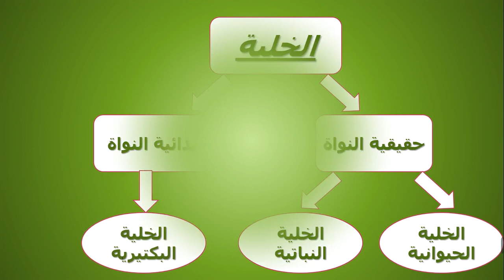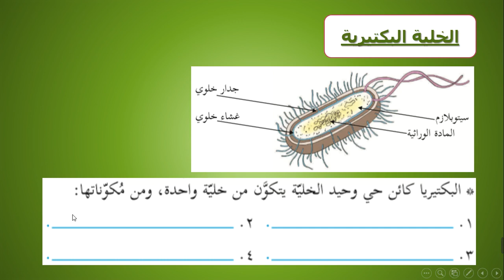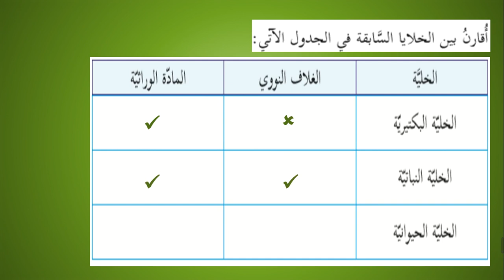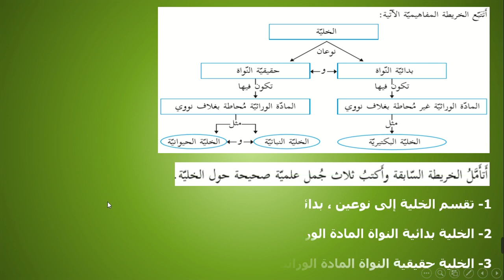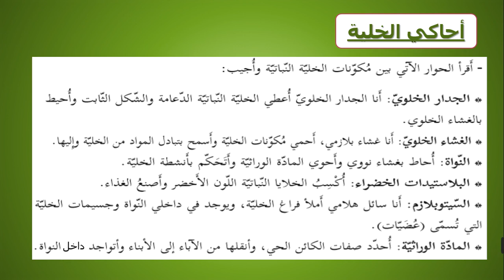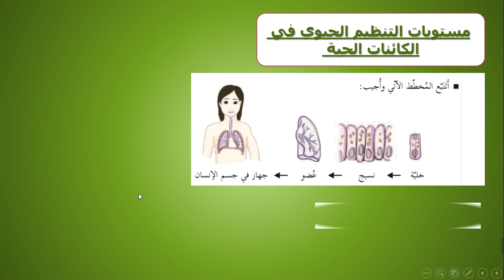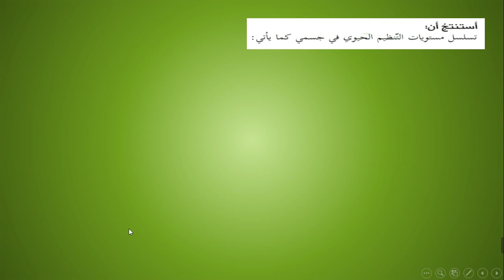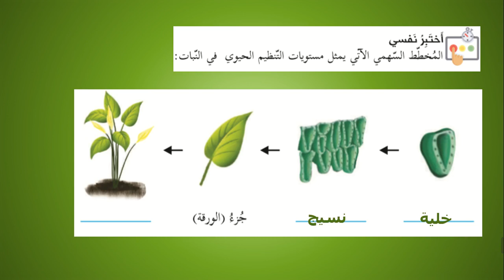الخامس - العلوم - المجهر واكتشاف الخلية 2